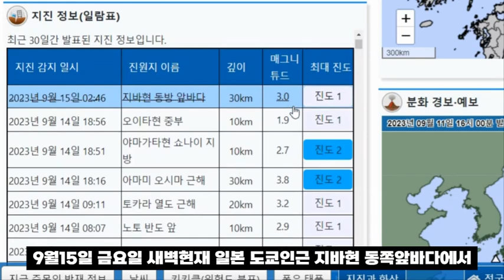14호 태풍 고이누 태풍급 저기압 한국을 노리나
14호 태풍 고이누 태풍급 저기압 한국을 노리나